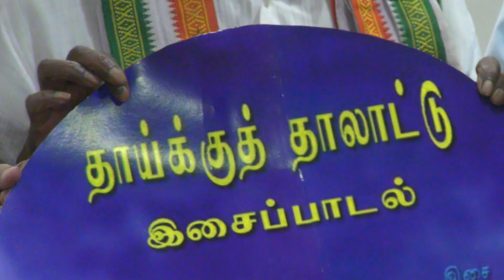Celebrities on stage at Thaaikku Thaalaattu Music Album Launch